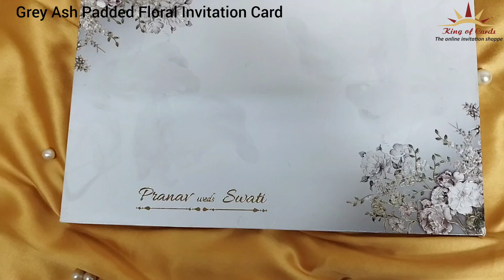Grey Ash Padded Floral Invitation Card - KMMWD9050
Grey Ash padded card with gold foil embossed floral design . It includes two inserts and a box envelope.